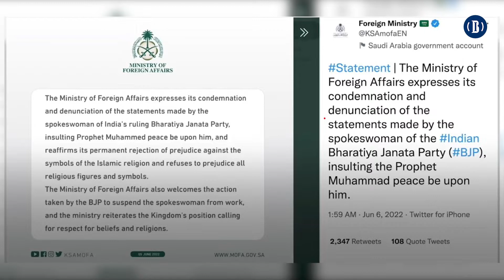মহানবী (সা.) কে কটূক্তিঃ ভারত মহাসংকটে |BusinessInsiderBD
মহানবী হযরত মুহাম্মদ (সা.) কে নিয়ে বিজেপির দুই নেতার আপত্তিকর মন্তব্যের ঘটনায় তোলপাড় চলছে। মধ্যপ্রাচ্যের দেশগুলো মহানবীকে নিয়ে আপত্তিকর মন্তব্যের প্রতিবাদে ভারতীয় পণ্য বর্জন শুরু করেছে।

সম্প্রতি ভারতের হিন্দু জাতীয়তাবাদী দল বিজেপির মুখপাত্র নূপুর শর্মা ইসলামের নবী এবং তার স্ত্রী আয়েশা (রাঃ)-কে নিয়ে এক টেলিভিশন বিতর্কে এ অবমাননাকর বক্তব্য দেন। আর দলের দিল্লি শাখার মিডিয়া ইউনিটের প্রধান নভিন জিন্দাল এ বিষয়ে টুইটারে একটি পোস্ট দিয়েছিলেন।